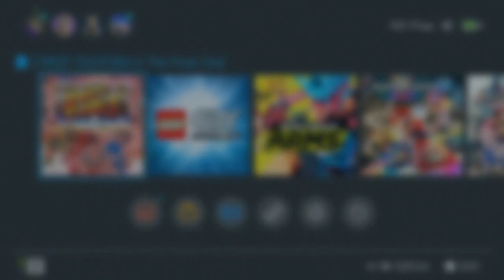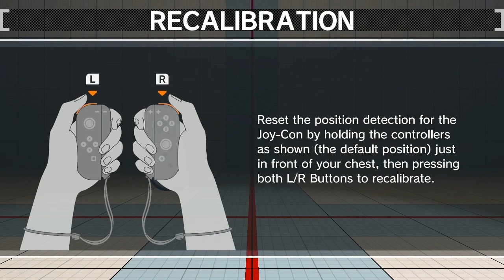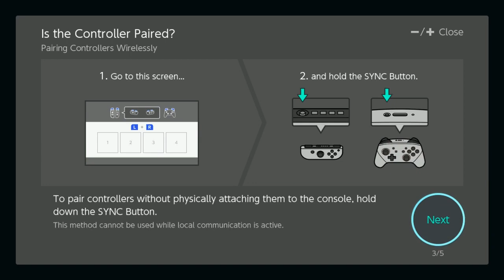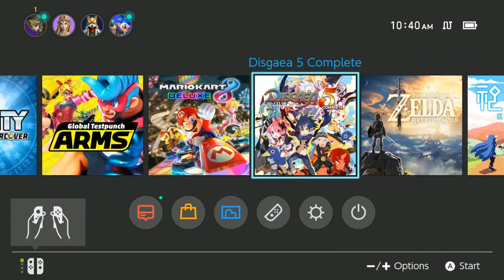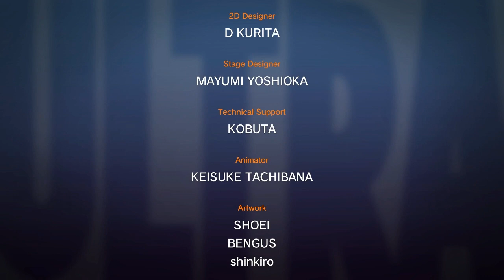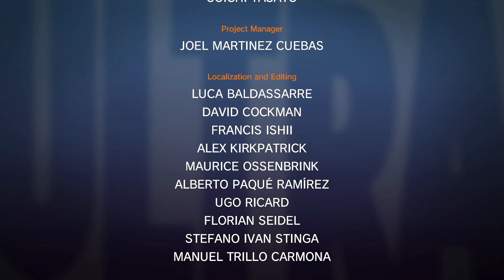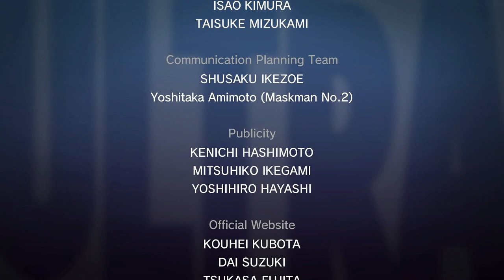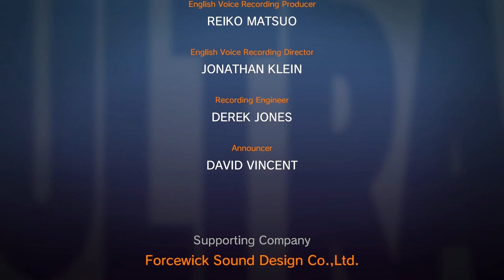[LIVE] ULTRA STREET FIGHTER II The Final Challengers (Nintendo Switch)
Nintendo Switch Ultra STREET FIGHTER II The Final Challengers! This video covers Buddy Battle, Way of the Hado, Versus and Arcade! Online Matches will be released soon.

Ultra Street Fighter II: The Final Challengers is a fighting game developed and published by Capcom for the Nintendo Switch video game console, which released on the Nintendo Eshop May 26th